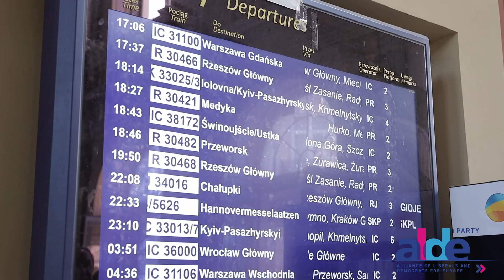ALDE Mission in Ukraine - Day 1